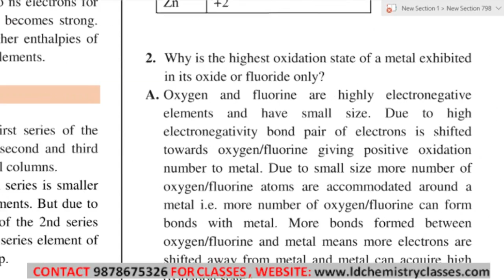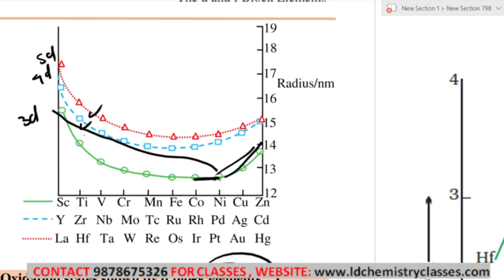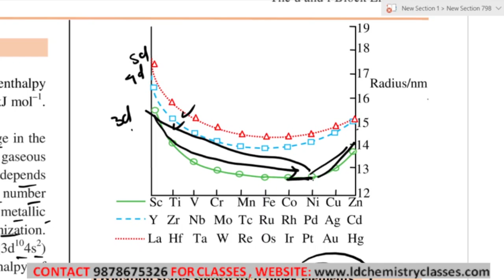4. Radius Of D Block Elements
Topic Covered:Radius Of D Block Elements